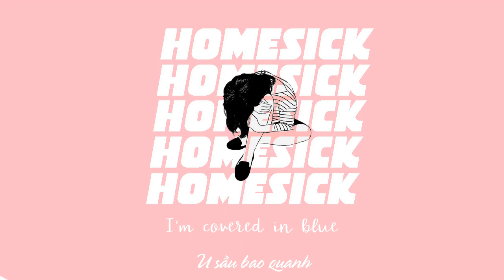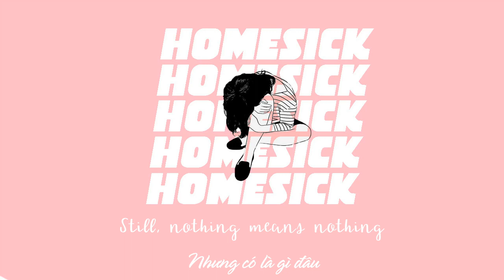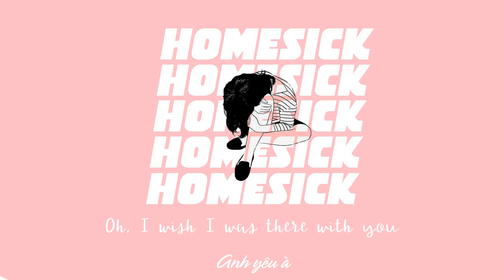Homesick - Dua Lipa ft Chris Martin [Lyrics+Vietsub]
♫Song
♫Singer: DuaLipa ft
♫Picture: pinterest (edited by us)
♫Video: Made by Back to Lyrics